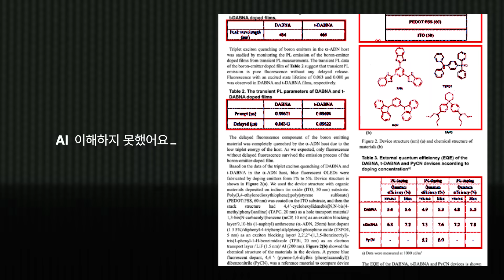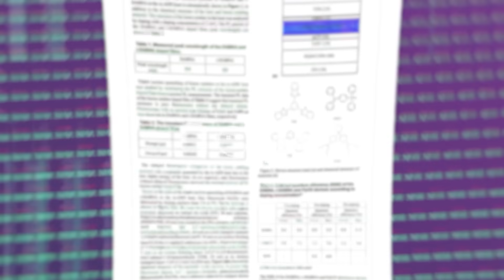LG 엑사원이 다른 AI보다 뛰어난 이것｜2분텍톡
요즘 핫한 AI, LG에는 '엑사원(EXAONE)'이 있다!

다른 AI와 달리 글과 이미지를 모두 이해하고,
어려운 논문도 그림과 표까지 인식해서 완벽히 학습하니까!

제조, 의료, 디자인까지 다양한 분야의 전문가들에게 도움을 주는
남다른 AI '엑사원'을 만나보시죠!

00:00 LG AI 엑사원
00:22 엄청난 학습이 필요한 AI?
00:46 알아서 공부하면 되지!
00:57 만능 해결사, AI 엑사원🫡